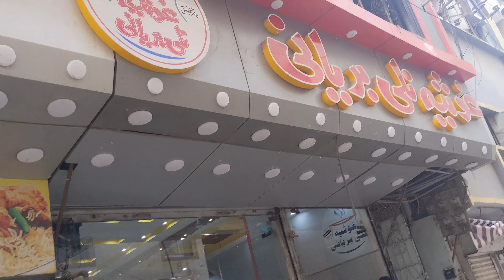Ghousia Nalli biryani recipe | interview with Owner | Karachi Famous biryani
Your Queries;

karachi biryani
nalli biryani karachi
nalli biryani
biryani
qadri nali biryani
ghousia nalli biryani
nalli biryani karachi liaquatabad
beef biryani
qadri nalli biryani karachi
famous biryani karachi
Nali biryani
qadri nalli biryani
karachi nalli biryani
nalli biryani recipe
karachi famous biryani
nali biryani karachi
karachi,ghousia nalli biryani karachi
beef nalli biryani
best nalli biryani in karachi
how to make nalli biryani
Review karachi best biryani
Karachi best biryani